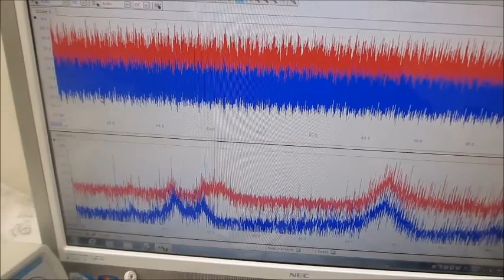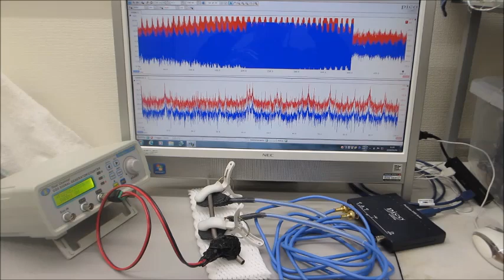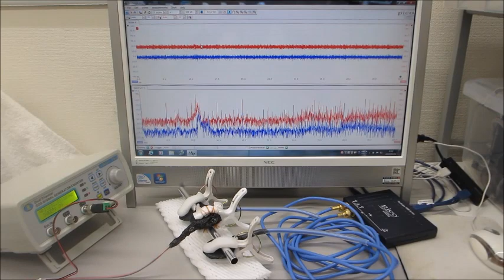共振現象と非線形現象を制御可能にする超音波発振制御プローブによる、オリジナル超音波実験（超音波システム研究所）